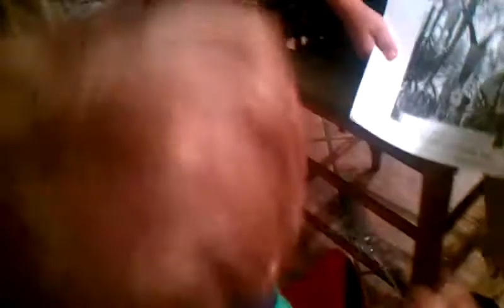Toddler trying to say ABCs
Dysan Maddox saying his ABC's and his big brother Dylan Mavrick helping